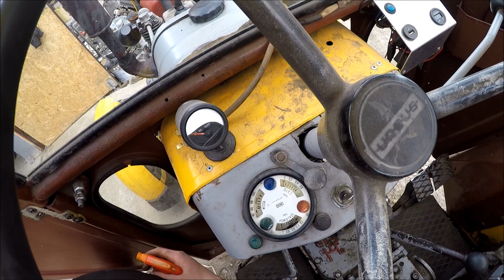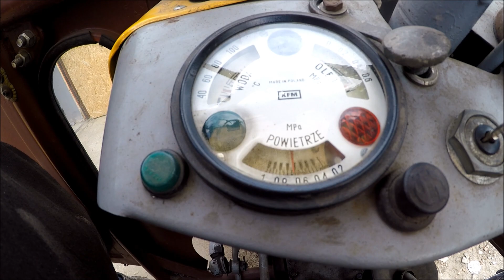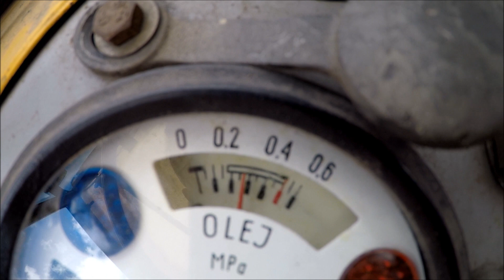Naprawa pneumatyki c330, nowy zawór i nieszczelności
* Zachęcam do oglądania i odwiedzenia mojego kanału po więcej

*Jeśli chcesz być na bieżąco zostaw subskrypcję aby nie przegapić żadnych nowości i otrzymywać powiadomienia o nowych filmikach

*Filmiki mające na celu prezentację sprzętu w pracy po własnych udoskonaleniach i zachęty do ewentualnego skorzystania  z pomysłów.

*Zapraszam na Facebookowy FanPage  Uturbieni - Ursus na którym mogę odpowiadać na różne pytania, wysyłać zdjęcia jakiś rzeczy związanych z modyfikacjami itp